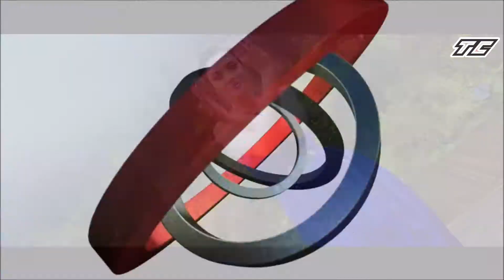SOU EU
de  Tony  Canario